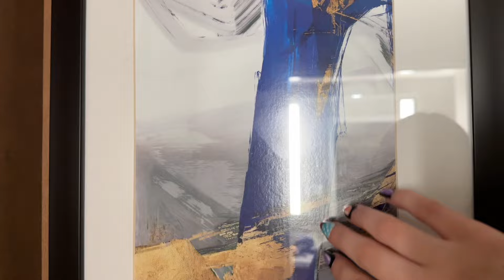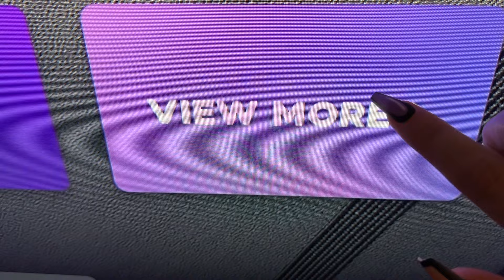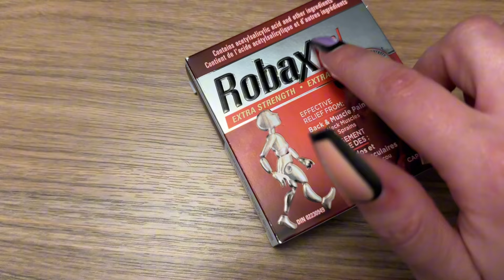Tapping and scratching around my hotel room 🤗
🤍 ALL MY LINKS:

🤫 No talking ASMR channel: @hannaraeasmr
💚 Sims gaming channel @hannadymondsims

❗️CUSTOM VIDEOS❗️
Currently closed